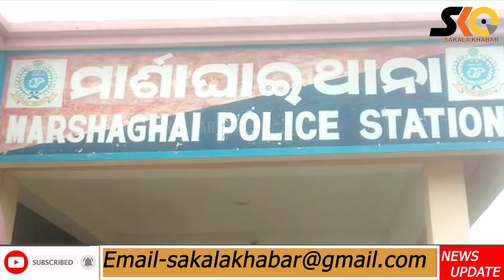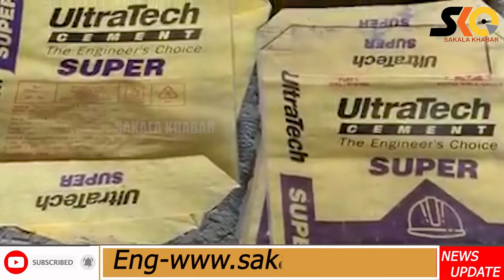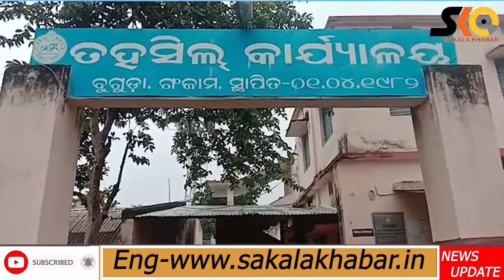Top 10 News ll January 3 ll National & international ll ରାଜ୍ୟ ,ଦେଶ ବିଦେଶର ୧୦ଟି ଖବର